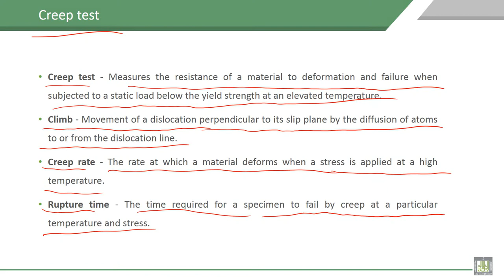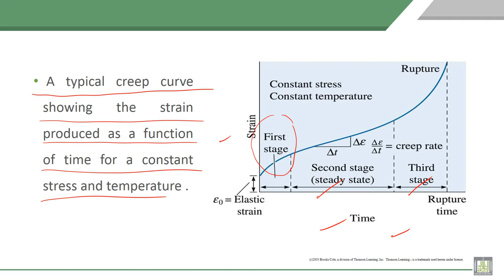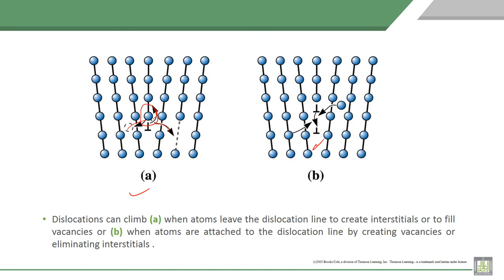Material Science - 1 | C6-L17 | Creep test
Lecture 17 : Creep test
Explain creep test, creep rate climb, and rupture time